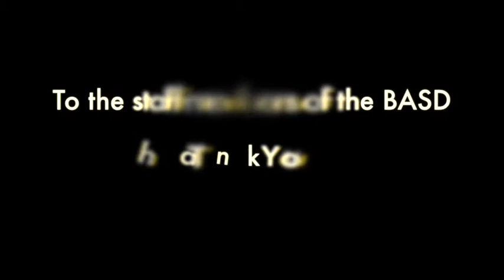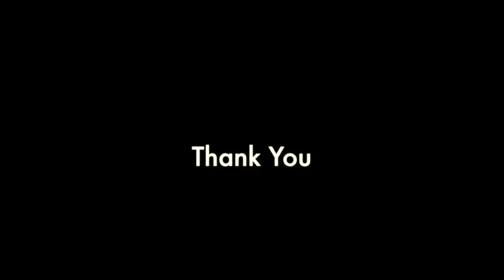A Moment With Our 2016 Graduating Seniors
June 7 and 8 were incredibly proud days for many BASD seniors, families, friends, and teachers of the Bethlehem Area School District. These were the dates the classes of 2016 graduated from Freedom and Liberty High Schools respectively.

Moments before they received their diploma, BASD Media caught up with several graduating seniors, as they reflected about specific educators who impacted their lives during their elementary through high school years.

Watch the video and it becomes very apparent that a BASD education involves more than teachers simply going through curriculum. This video was shown to the BASD staff on Convocation Day (the first day teachers reported back to school. August 24, 2016)

Lastly and most important, we wish the best of luck to our Class of 2016 whom are our real stars of this video. You make the 2000 employees of the BASD proud to serve this community each and every day.

Special Thank you to Cailey Sanchez and Josh Christiansen who helped make this video possible.

Music Arrangement courtesy of TheDreRock. Made with Ableton Live (a 16 year old student)